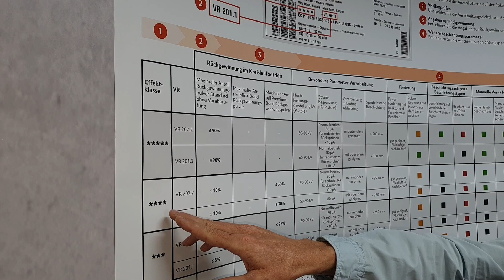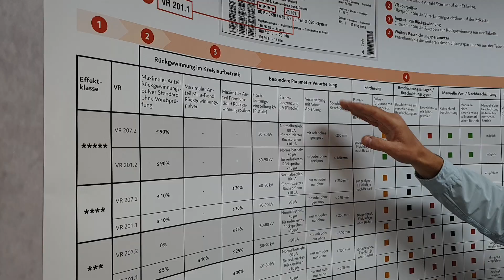Klassifizierung von IGP Effektpulverlacken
Die Klassifizierung von IGP Effektpulverlacken dient Ihnen als Hilfestellung für Anlagenparameter, Anlageeinstellungen und der Rückgewinnbarkeit.